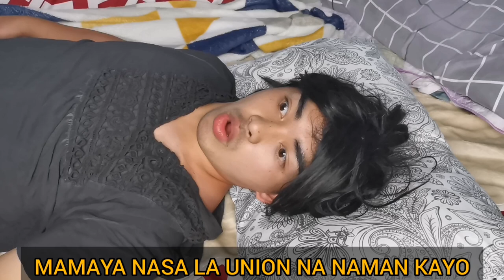MOTOR VS MISIS